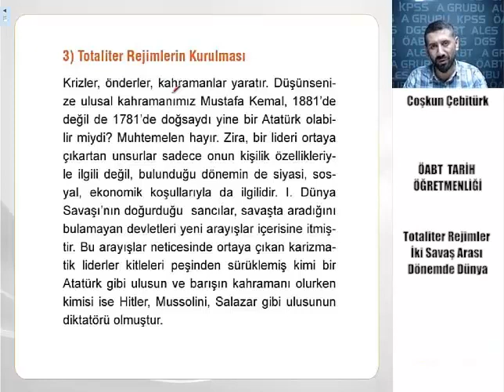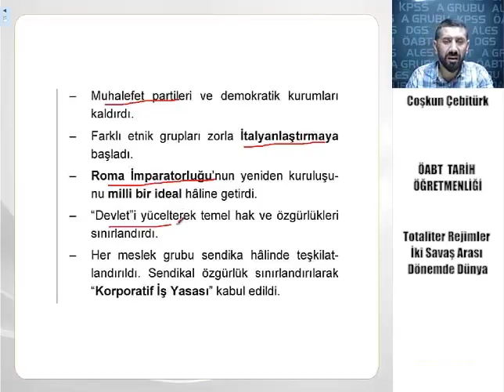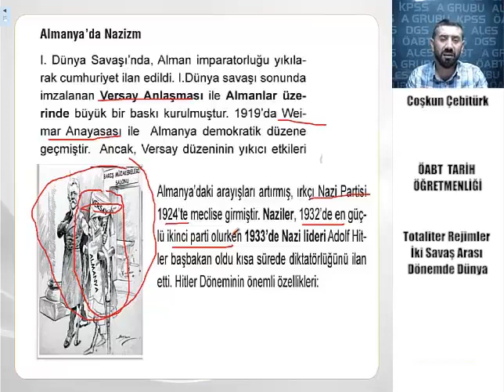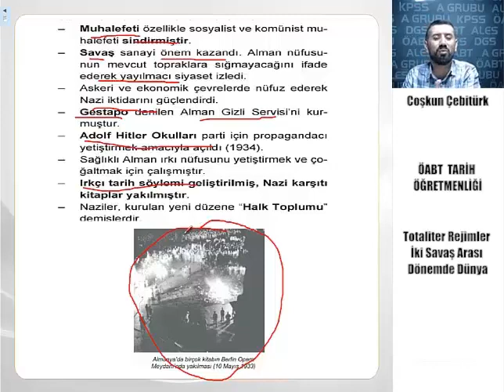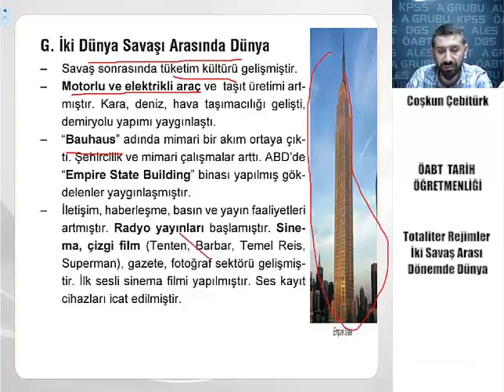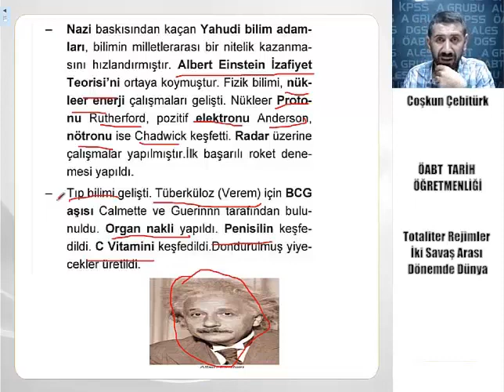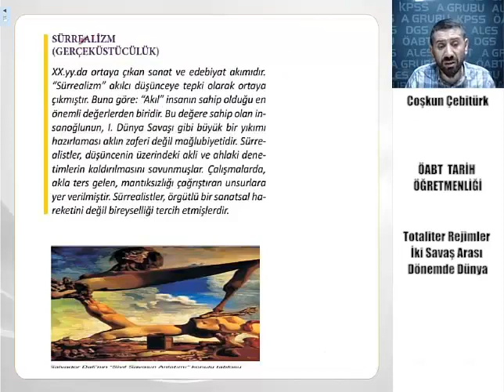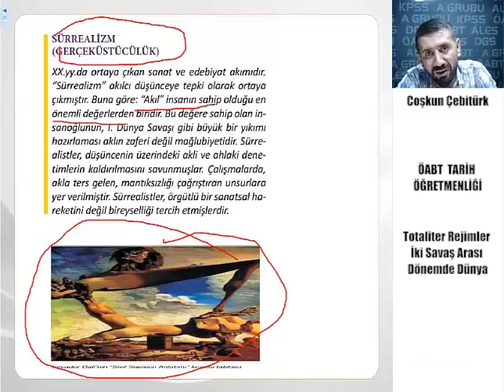37 KPSS ÖABT TARİH Totaliter Rejimler İki Savaş Arası Dönemde Dünya